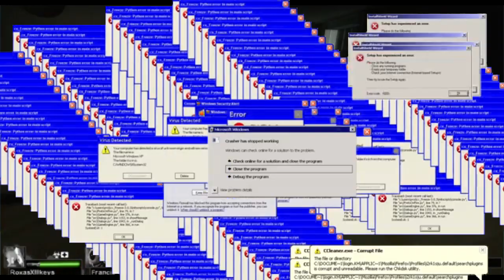DarkBox and Friends play LEFT 4 DEAD 2 random fun episode 3 DON'T TRUST LOUIS!!!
another episode is out and more will come soon

Go a head and join my club on amino it's a fun place we're fans can post animations fan art comics for me to dub or chat to other fans

Go to my deviant art page and check out some of my art work I made for friends and having fun and if you want me to make something don't forget to commission it